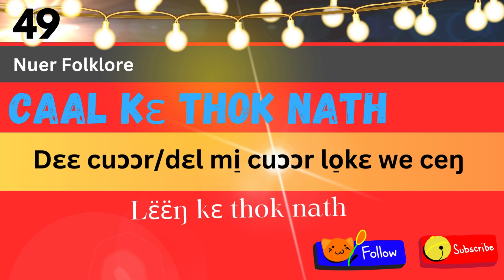49 nuer folklore caali̠ kɛ thok nath nuer kids